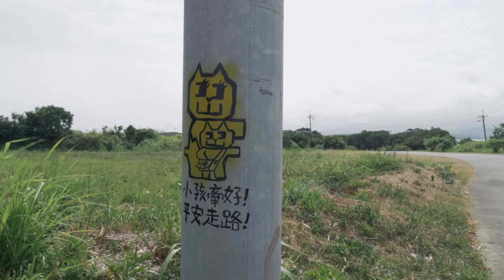【公視紀實】┃咪咪貓的奇幻之旅┃A Cat May Look at a King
🎬《咪咪貓的奇幻之旅》┃A Cat May Look at a King 🎥導演┃鄭治明
📺公視13 台┃1月21日㊄22:00┃公視紀實
🏆獲2020高雄電影節國際短片競賽-台灣學生獎
🏆入選2020台北電影節「明日.台灣」觀摩影展導演
🏆入圍2021第43屆金穗獎最佳紀錄片
🏆2021入圍 DMZ韓國國際紀錄片影展 短片競賽單元
🏆2021入選韓國Short & Thick Asia Film Festival
🏆獲2021年第43屆金穗獎影片獎-評審特別獎
🏆入圍2021桃園電影節 臺灣獎競賽

公視紀實┃《咪咪貓的奇幻之旅》＋《Mararom》┃
1月21日週五晚間十點起 接力首播​

▍咪咪貓的奇幻之旅 ▍A Cat May Look at a King
影片以林容生開著鮮黃色的瓦斯桶貨車，穿梭淡水的大街小巷開始。年輕時，他曾是在火場出生入死、戰功輝煌的知名義消，現在卻只能每天與每況愈下的生意、婚姻危機搏鬥。服務的客戶多半屬於居住在舊式公寓的年長者，他們也跟桶裝瓦斯業一樣日漸西下。 在喘不過氣的生活中，他忙裡偷閒在大街小巷畫一隻黃底黑邊的「咪咪貓」塗鴉，成千上萬的貓塗鴉在淡水的各處，凝視著人們的生活。

而另一面的淡水，被戲稱為「鬼城」的淡海新市鎮，豪宅高樓坐地而起，在遼闊的荒野裡樹立起一棟棟華美大廈。輕軌工程軌道越鋪越長、地面上的舉牌工人面無表情地兜售建案。

影片以既寫實又奇幻的風格，將人物故事與都市開發的背景交織為一體，都市成長伴隨著消逝，那些咪咪貓塗鴉，最終也經不起風吹日曬而逐漸斑駁。面對宿命般的消逝，我們能記得多少，又會遺忘多少？
═══ 導演的話 鄭治明 ═══​
《咪咪貓的奇幻之旅》是我賃居在淡水四年來的生活養分所積累而成的。林容生先生是我在淡水交到的第一位在地人朋友，從他獨特的視角，讓我看見截然不同的淡水與他內心的繽紛世界，我也希望將這些傳達給觀眾，為淡水留下一個不一樣的紀錄。

─12月3日起，每週五晚間十點，敬邀大家一起來點亮公視紀實無需包裝的獨特動能，品味新作帶來的啟發和感動。​
📺公視13台┃2021年12月3日~2022年1月28日​
​ 每週五22:00首播┃週六7:30重播┃公視3台週日13:00​